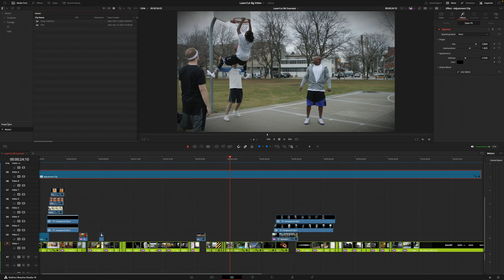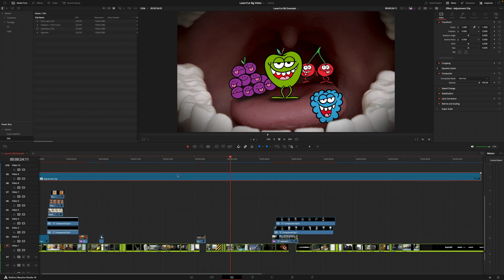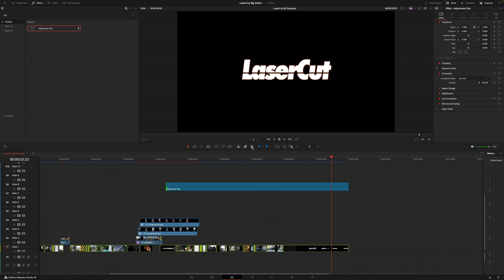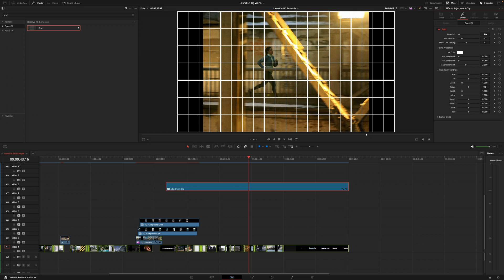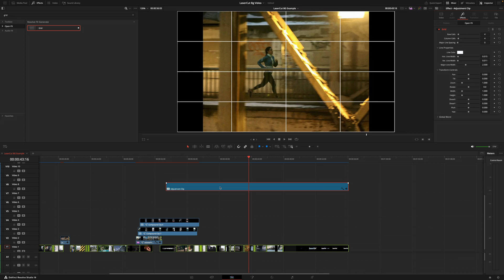How to Save Adjustment Clip as a Preset in DaVinci Resolve 19 | 2 Minute Tutorial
In today's video, I am going to show you how to save an adjustment clip as a preset in DaVinci Resolve in only 2 minutes!

The gear I use 📷 🎥 💻 💡:

My favourite video/photo camera
My Cinema camera
My favourite zoom lens
My 2nd favourite zoom lens
Best prime lens
Best vlogging/wide angle lens
ND filters I use
Favourite travel drone

My go-to videomic
Best wireless mics (for interviews)

My studio tripod
Tripod head (yes I got them separately)
Best travel tripod
My favourite gimbal/stabilizer

Cheap and amazing YouTube light
Light softbox I use
Affordable light stands
Chroma + Backdrop I use

 /mauricideharo